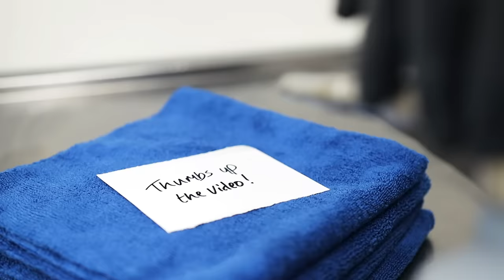Porsche Taycan Turbo Wash, Polish & Ceramic Coating - ASMR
This time we have a brand new Porsche Taycan Turbo in for a new car detail. The paint work gets deep cleaned and prepped for polishing. Once the prep work is complete, all exterior surfaces get protected, from the paint work to the wheels, calipers, windows and plastic parts. This Taycan is now fully protected and ready to hit the road!

🇪🇺  EU Viewers
*Wheels & tires:

*Protection:
CARPRO CQuartz Finest Reserve: only available through our services

🇺🇸  USA Viewers
*Wheels & tires:
iK Foam Pro 2 Sprayer
P&S Brake Buster (Wheel Cleaner)
Wheel Woolies
Detail Factory Brushes
CARPRO Perl (Tire Dressing)
Tire Dressing Applicator

*Washing & drying:
CARPRO Reset (Shampoo & Snowfoam)
CARPRO MultiX
Detail Factory Detail Brushes
MTM PF22 Foam Cannon
Kranzle Pressure Washer
Wash Bucket with Grit Guard
The Rag Company Wash Mitt
The Rag Company LIQUID8R Drying Towel

*Polishing:
CARPRO Essence Primer
CARPRO Gloss Pad
Masking Tape
CARPRO Eraser (IPA)
The Rag Company Eagle Edgeless 500 Towel
The Rag Company Eagle Edgeless 365 Towel

*Protection:
CARPRO CQUartz UK 3.0
CARPRO DLUX (Rims, Headlights & Plastic)
CARPRO FlyBy FORTE (Windows)